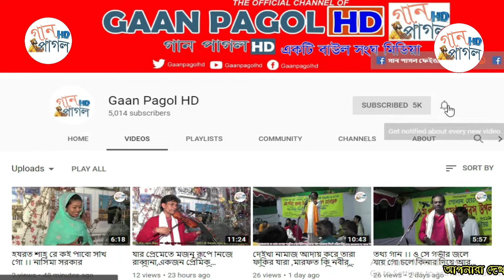বাবুল সরকার। এক্সক্লুসিভ বিচ্ছেদ গান। তোমার সনে প্রেম করিয়া আমার পরান ভরে নাই।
Song: Tomar Sone Prem Koriya
Singer: Babul Sorkar
Organized By Gaan Pagol HD
Camera : Md.jamal Hossain
Edit: Jamal Hossain  Gaan pagol HD Production

আমরা বাংলাদেশী নাগরিক হিসেবে আমাদের দেশের কৃষ্টি তথা বাংলার শিল্প-সাহিত্যকে বিশ্বের দরবারে তুলে ধরাকে আমরা, আমাদের দায়িত্ব বলে মনে করি।
As a Bangladeshi citizen, we think that we are our duty to present the art and literature of Bengal in our world.

আমাদের চ্যানেল এর মূল উপজীব্য বিষয় হলো, বাংলা গান, বাউল গান,পালা গান ,লোকোসঙ্গিত,লালন গীতি, ইত্যাদি.
The main themes of our channel are, Bengali songs, Baul songs, Pala songs, Folk songs, Lalon Gita, etc.

আমরা আমাদের সীমিত সাধ্যের মধ্যেই চেষ্টা করে যাচ্ছি। দেশের বাইরে যে সকল দর্শক রয়েছেন তাদের জন্য আমাদের এই সামান্ন  বিনোদোন দেওয়াও "গান পাগল এইচডি"র একটি অন্যতম লক্ষ্য।
We are trying our limited potential. Given this unique entertainment for the visitors who are outside the country, it is also one of the main goals of "Gaan Pagol HD".

আশা করছি আমাদের লক্ষ্য অর্জনে আমরা আপনাদের পাশে পাবো।
 Hopefully we will be able to meet our goals to achieve our goal. A Gaan Pagol  HD Production

•প্রথমেই ইউটিউব কর্তৃপক্ষ কে জানাচ্ছি আমাদের অন্তরের অন্তস্থল থেকে আন্তরিক অভিনন্দন ও অকৃত্রিম কৃতজ্ঞতা, কারণ এই বিশাল প্লাটফর্ম এ যদি ইউটিউব আমাদের মতো ক্ষুদ্র স্রষ্টাদের সুযোগ করে না দিতো তাহলে আমাদের সংস্কৃতিকে বিশ্বের দরবারে তুলে ধরার সুযোগ পেতাম না। এ কারণে (গান পাগল এইচডি) ইউটিউব কর্তৃপক্ষের নিকট কৃতজ্ঞতা প্রকাশ করছি।

•First of all, let's inform the YouTube authorities that sincere congratulations and genuine gratitude from the bottom of our heart, because if you did not give the opportunity to small creators like YouTube on this huge platform, then we would not have had the opportunity to present our culture to the world. For this reason (Gaan Pgol HD) express gratitude to the YouTube authorities.

•সুপ্রিয় দশর্ক,(গান পাগল HD) পক্ষ থেকে আপনাদের শুভেচ্ছা জানাচ্ছি আমি মোঃজামাল হোসেন ,প্রতিষ্ঠাতা পরিচালক, গান পাগল HD ।আপনাদের অগনিত ভালবাসা কে পুঁজি করে ইতমধ্য গান পাগল HD অনেক দূর এগিয়ে গিয়েছে।আমরা বিশ্বাস ও আশা করি এমনি করে আগামী দিন গুলতে আপনাদের ভালোবাসা এবং আপনাদের পাশে পাবো।সুপ্রিয় দর্শক আপনাদের নিকট আমাদের বিশ্বাস ভিডিও টি লাগলে গঠন মূলক সমালোচনা করবেন,আমরা সাদরে গ্রহন করবো।যদি এর একটি অনুষ্ঠানও আপনাদের ভালো লেগে  থাকে তবেই এই চ্যানেল এর যাত্রা সার্থক।ভালো লাগা ভিডিও গুলো অবশ্যই শেয়ার করবেন,লাইক ও কমেন্টস করতে ভুলবেন না।আর একটি বিনীত অনুরোধ,অবশ্যই চ্যানেলটি সাবক্রাইব করবেন। বিনীতঃ মোঃজামাল হোসেন প্রতিষ্ঠাতা পরিচালক, গান পাগল HD ।